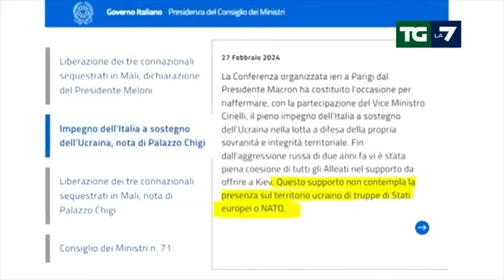Il chiarimento di Macron sul possibile invio di truppe in Ucraina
📌 Gli ultimi aggiornamenti dopo il vertice di Parigi sulla guerra in Ucraina nell'edizione del Tg La7 delle 20.00 di martedì 27 febbraio 2024